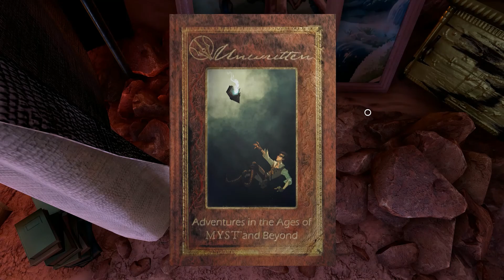Looks Like We Did Everything Here Obduction Playthrough (15/22)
In the fifteenth part of my Obduction playthrough, my continued explorations in this second area lead me to think I've taken care of everything I can here.  I just had to be sure before moving on.